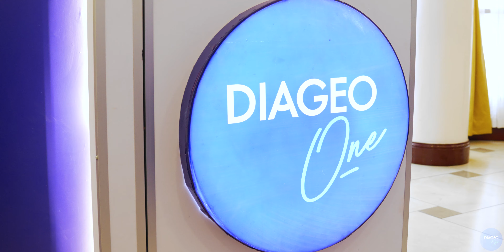Interesting 4k Cooperate Reals shoots eabl Sarovawoodlandsevents Diageo One launch